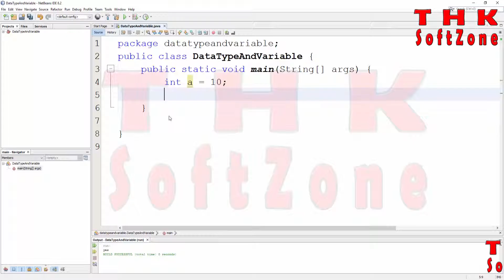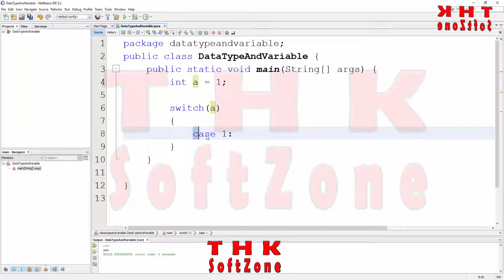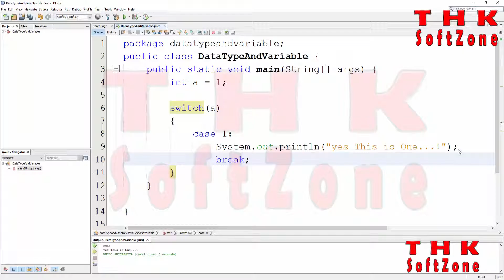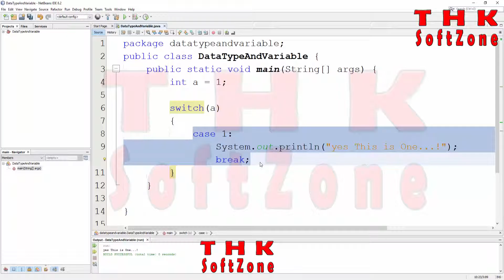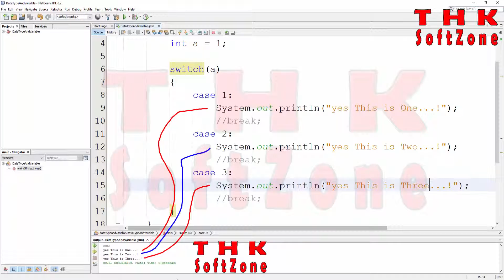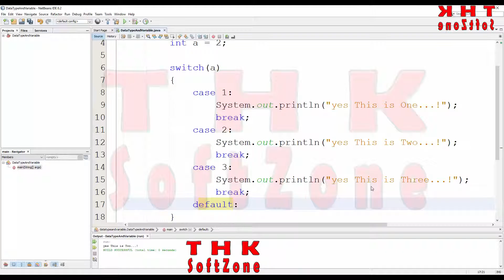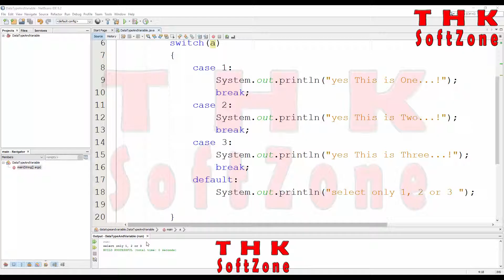VU Test Phase 1 Java Switch Statement Code Practice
Play Lists

The official YouTube channel for Java, C#, C Sharp, PHP the premier Java conference, offers recorded conference sessions, and tutorials. Java and C Sharp get insight into the future of Java, C#, C Sharp.

I help people with Java and any other programming language help they may need!

C# Addition two numbers

c# language, operators, operations, division, multiplication, substraction, ddition, adding two numbers, mathematics, arithematic, variable, c# language sum of two numbers, functional programming, sum of two numbers, c# basics, two numbers, c# language adding, c# language adding two numbers

C# Size Of data type

C# If Else

if conditional, if else conditional, if else statement, if else program example, if statement, if else statement,  c simple example,

CS201 C++